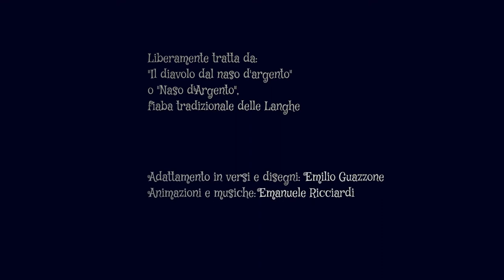Naso d'Argento - Operina in tre atti per marionette di carta e orchestra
Libretto liberamente tratto da:
Fiabe del Piemonte: Il diavolo dal naso d'argento
(o: Naso d'Argento - fiaba delle Langhe) D. Carraroli, 1906

Adattamento in versi e disegni: Emilio Guazzone
Animazioni e musiche: Emanuele Ricciardi
Regia e montaggio: E. Guazzone-E. Ricciardi

Naso d'Argento è un signore ricco ed elegante, che vive tutto solo in un palazzo troppo grande per lui.
Un giorno, deciso a trovare una ragazza da prendere a servizio, si reca a casa di una lavandaia, madre di tre figlie.
Nora, la maggiore, nonostante le perplessità della madre, parte di buon grado.
Giunti al palazzo, Naso d'argento le consegna le chiavi di ogni stanza, con l'unica raccomandazione di non aprire l'ultima porta.
Ma la ragazza, spinta dalla curiosità, non ubbidisce, e per punizione Naso d'Argento, rivelandosi il diavolo in persona, la chiude proprio nella stanza proibita, tra le fiamme dell'inferno.
La storia si ripete con Dora, seconda figlia della lavandaia, con lo stesso finale.
Ma quando anche Flora, la più piccola, segue Naso d'Argento per servire a palazzo, trova il modo di liberare le sorelle, e con un trucco diabolico, porta in salvo anche se stessa, beffando perfino Naso d'Argento, ridotto a povero diavolo.